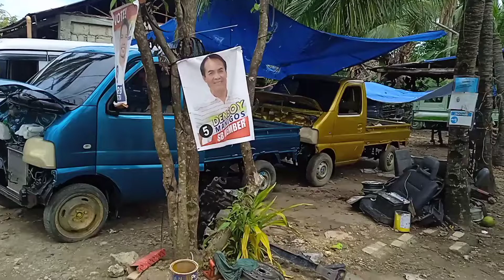thanks sir Alfred Surplus for trusting us Godbless po.